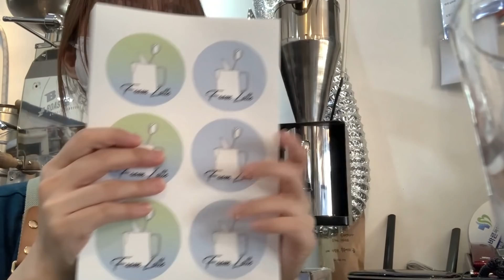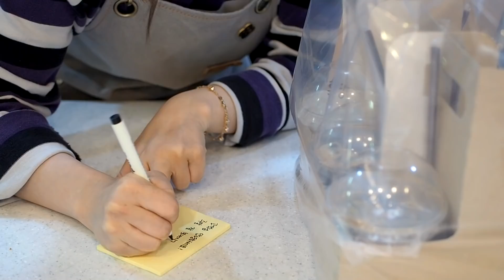[eng] 🐤미운오리새끼 백조 되다🌼 | 백조 아라베스크!!!💥 | 카페 브이로그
..오랜만이에요. ㅠㅠ
많이 늦었죵
항상 기다려주시고 시청해주시는
구독자여러분들! 정말 감사하고 죄송합니다!
💜Address  : 경기도 의정부시 동일로 534번길 46